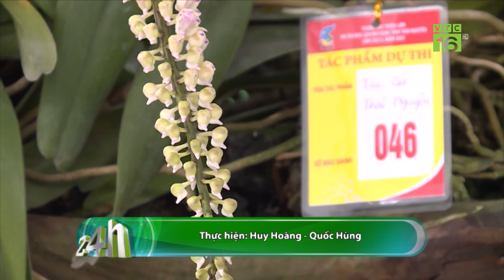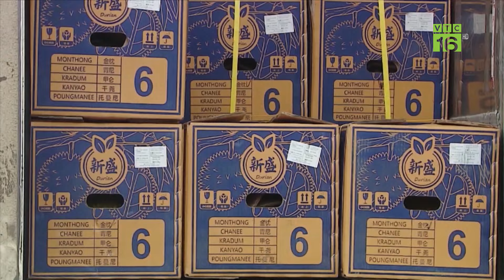Tìm lại giá trị thực cho hoa lan | VTC16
VTC16 | Đến nay, “cơn sốt ảo” lan đột biến dần biến mất, thế nhưng, những hệ lụy mà nó để lại thì vẫn còn. Phong trào chơi lan dịu xuống, kéo theo ảnh hưởng kinh tế của các nhà vườn.